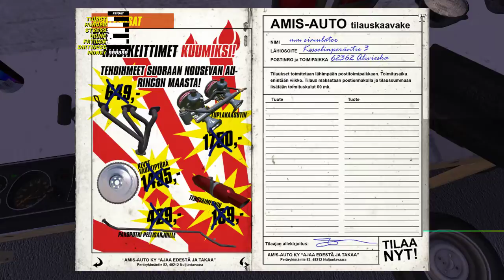[🔴DIRECT][PC]sa bricole sur MY SUMMER CAR